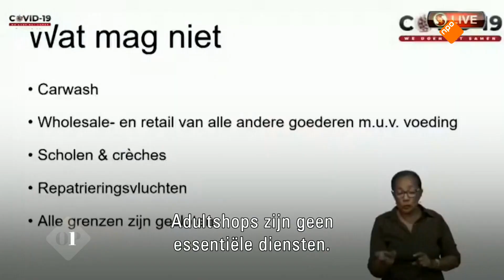Roué Verveer over zijn Covid Comedy Show | Op1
Terwijl half Nederland stil zat tijdens de coronacrisis, heeft cabaretier Roué Verveer het niet eerder zo druk gehad. Van het helpen van Suriname met voedselpakketten, tot een speciale Covid-Comedy Show in het Surinaams. Ook voor de zomer heeft hij grootse plannen op kleine schaal. Vanavond vertelt hij er alles over in Op1.